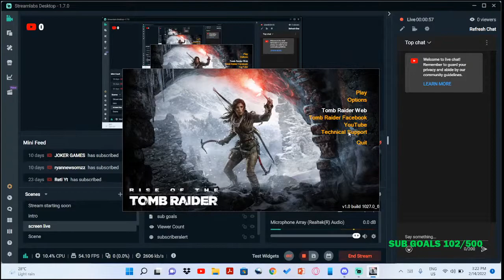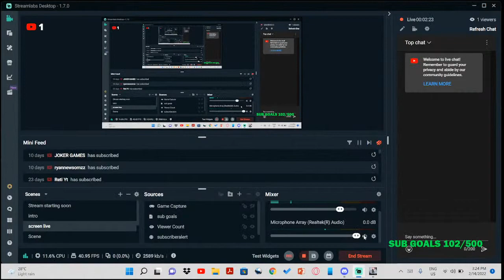🔴 Rise of Tomb Raider |lets go for 200 subscribers|sekiram game ma mudikanum parama